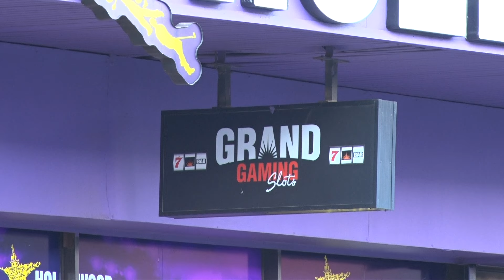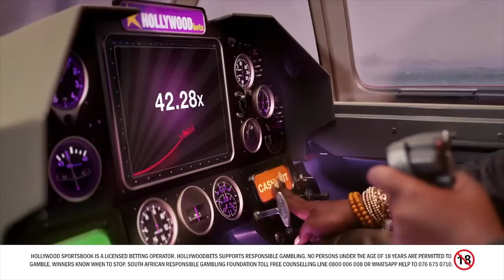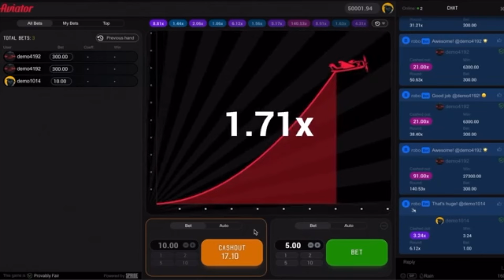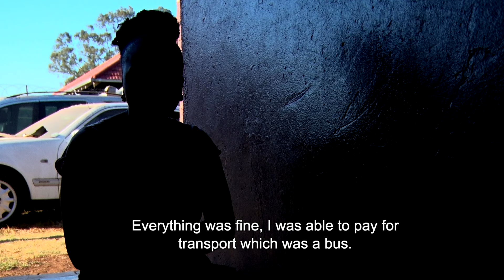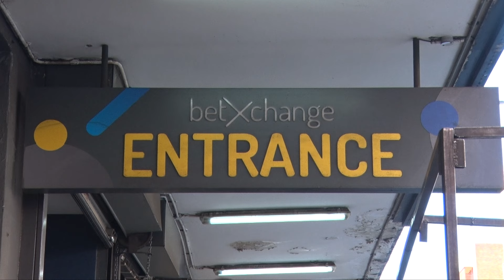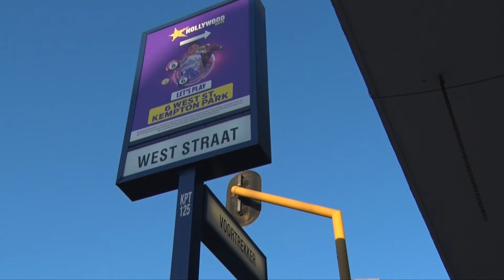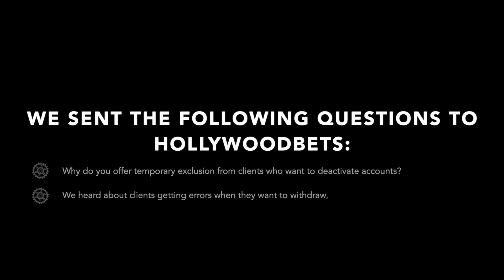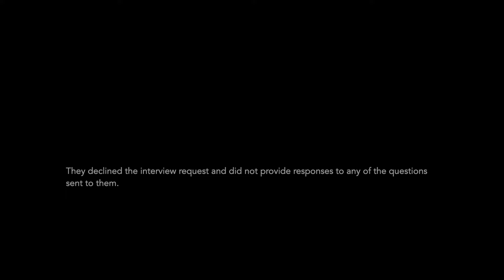Gambling: A Losing Battle—A Never-Ending Struggle? | Mdntv Exposé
As recovering compulsive gamblers strive to break free, temptation remains just a click away. With gambling advertisements saturating every platform and mobile access ever-present, are gamblers left to rely solely on their self-control to resist temptation? Is the government doing enough to address this escalating crisis? Or are gambling companies exploiting loopholes to perpetuate addiction for profit? Mdntv delves into the harrowing stories of those who’ve hit rock bottom and seeks expert insights from a psychologist and the National Gambling Board on the urgent need for tighter controls to protect vulnerable lives.

We introduce Mdntv News, an innovative media platform that is reshaping tomorrow's news landscape.

LISTEN to MDNTV THE PODCAST ·podcasts.mdntvlive.com